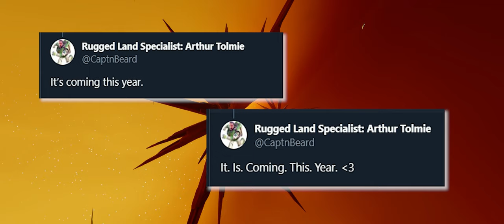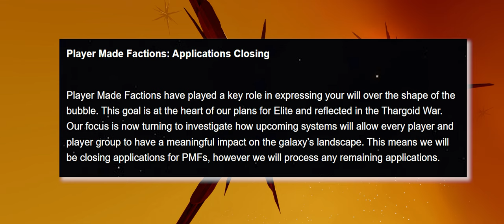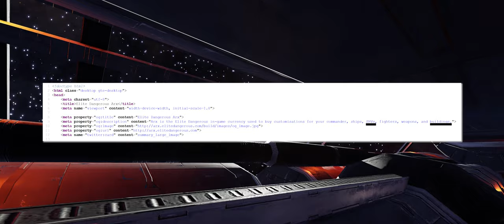FDEV Comms New Era & Speculation on Future Features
Yesterday saw a post to the ELITE DANGEROUS website, detailing the announcements last week of a year ahead of content updates…

Given the turbulent waters Frontier have just navigated…  are we genuinely witnessing a new era of communication from Frontier Developments?

We take a look at the path ahead for FDEV & Elite Dangerous. o7 CMDRs